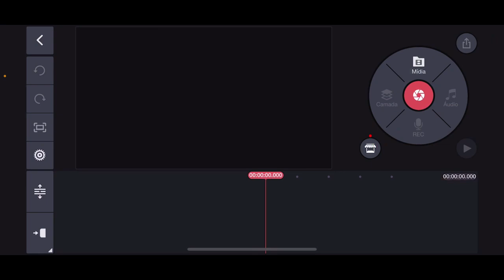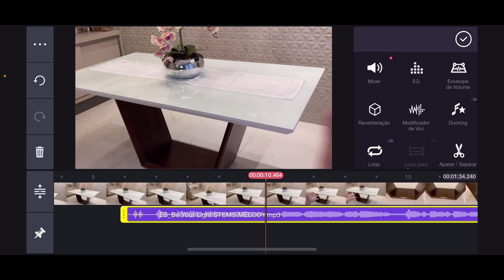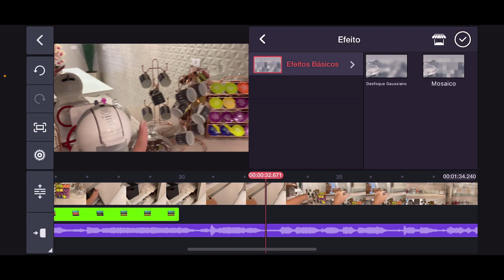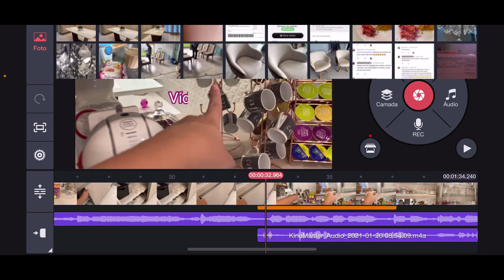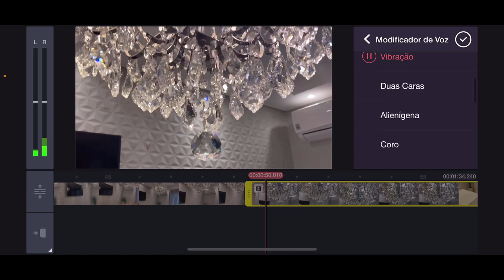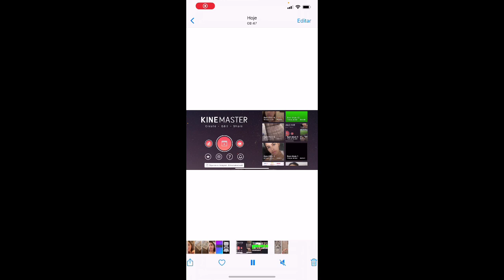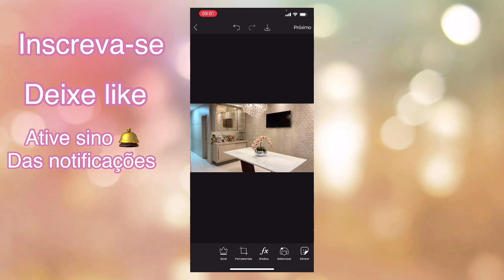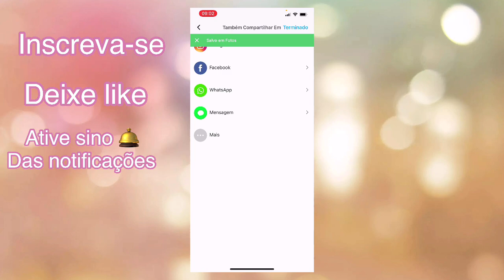COMO EDITO MEUS VÍDEOS E COMO FAÇO MINHA CAPA ENSINEI TUDO 💓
Fala meninos e meninas tudo bem com vocês ? Começando mais um vídeo aqui pro canal espero muito que vocês gostem tá bom?

Corre acessar o link, e garantir seus descontos das compras online, pelas lojas parceiras da cuponomia que são mais de 2000 mil parcerias, então corre não perde tempo 🥰🥰

MOSTREI TUDO COMO EDITO VÍDEO E COMO FAÇO MINHAS CAPAS 💓

Amo todos vocês obrigada por tudo sempre 🥰